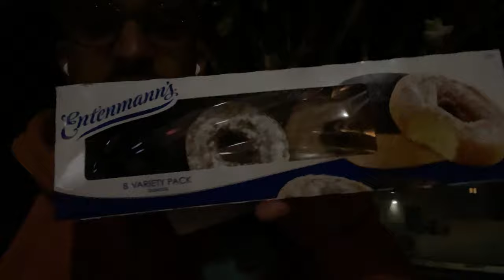Again I'm Saying Goodbye to Baby A | Foster Baby Leaves | Part 1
Again I'm Saying Goodbye to Baby A | Foster Baby Leaves | Part 1 - In this emotional journey of love and loss, join Kevin Gerdes as he navigates the bittersweet reality of foster care in "Again I'm Saying Goodbye to Baby A." As a single gay dad, Kevin's heart-wrenching experience sheds light on the profound impact of foster parenting, from the joys of nurturing to the inevitable goodbyes.

In this poignant episode, Kevin shares the heartfelt moments leading up to Baby A's departure, capturing the essence of what it means to say goodbye to a foster child. Through tears and tender moments, he reflects on the lessons learned and the love shared with Baby A, offering a glimpse into the unique challenges and rewards of single parenthood.

Join Kevin as he delves into the complexities of fostering, addressing themes of love, loss, and resilience. Through his raw and authentic storytelling, Kevin invites viewers into his world, sharing the highs and lows of his journey to fatherhood.

Explore the dynamics of foster care as Kevin navigates the foster care system, offering insights into the realities faced by foster parents and the children they care for. From the joys of bonding with Baby A to the heartache of letting go, Kevin's journey embodies the courage and compassion of single parenting.

Witness the power of love and the strength of the human spirit as Kevin bids farewell to Baby A, knowing that his love will leave a lasting impact on her life.

Join the conversation and discover what it means to be a foster parent in Kevin's compelling vlog series. Don't miss out on this heartfelt exploration of love, family, and the transformative power of foster care.

Music Licensing Codes:
1MA8LQQ26ASCNH33
J373F99ERVI98PGO
NDQ8G1WCY0QKYEX5